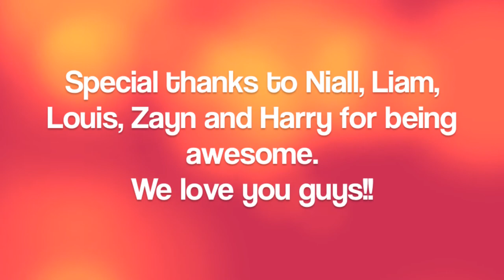Best Song Ever ´Music Video Cover by Frida & Ylva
Just.

All credits to One Direction and their management.